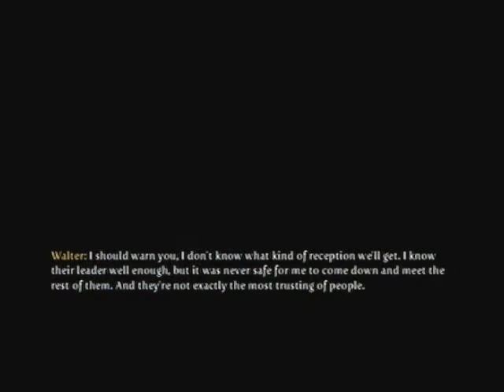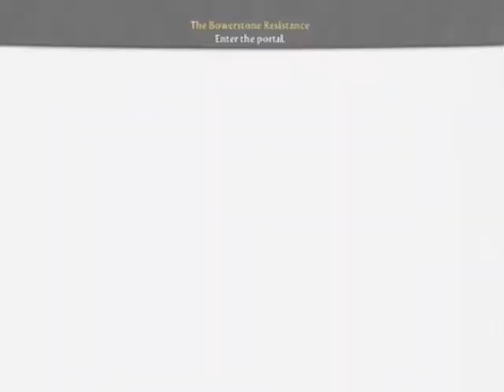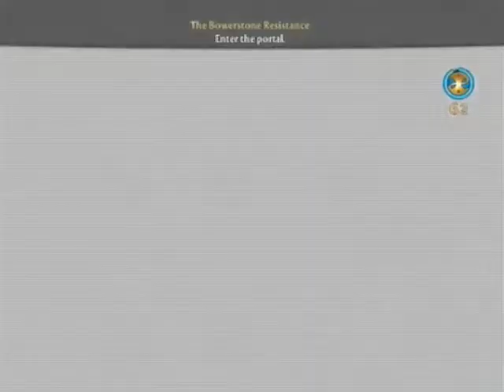Let's Play Fable III (3) Part 13 Unlucky (Co-op Walkthrough)